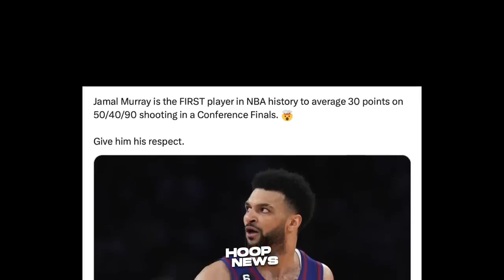SINABI ITO NI MALIK BEASLEY MATAPOS SIYA " IBANGKO "